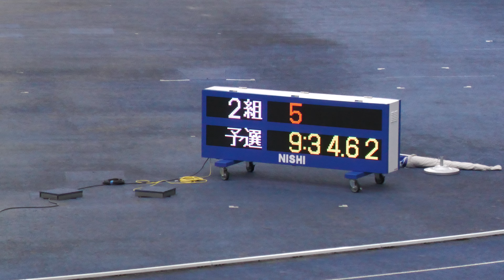男子3000mSC予選2組 関東高校新人2024